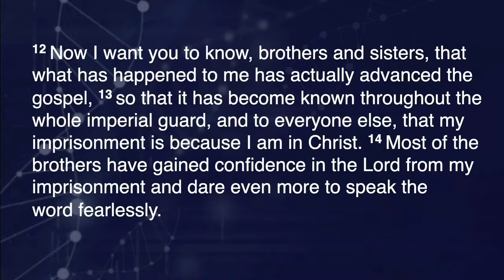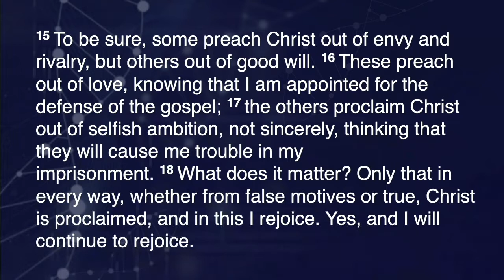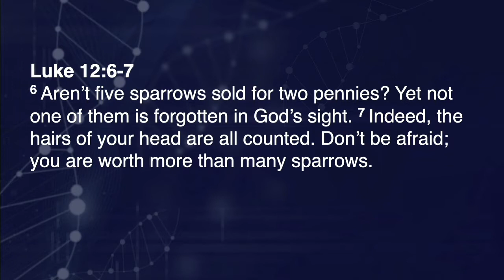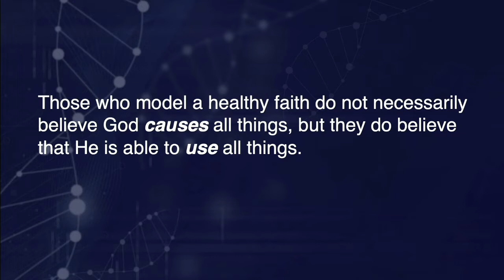2. Philippians 1:12-18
2. Philippians 1:12-18